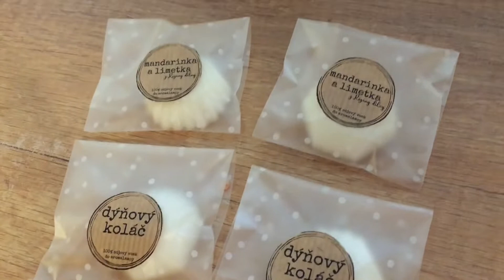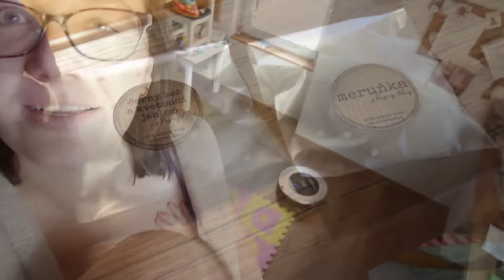Vlog #1/2022 - nepovedené pečení | zdražení! | útržky mého dne